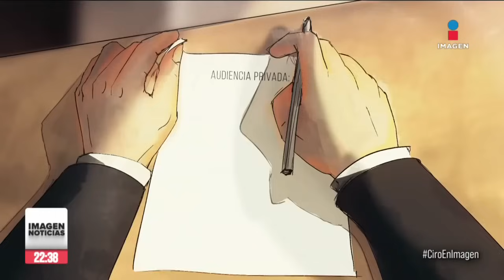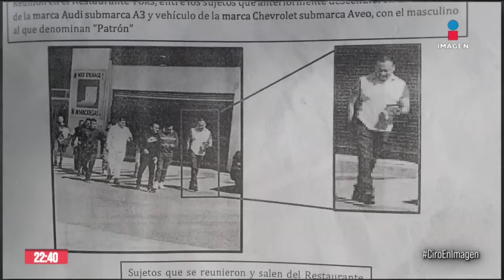Atentado Ciro: Armando Escárcega, “El Patrón”, fue extraditado a México | Ciro Gómez Leyva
CiroEnImagen Armando Escárcega, ElPatrón, fue extraditado a México la tarde del sábado. Se quedó en prisión preventiva oficiosa en el Reclusorio Norte, a pesar de que la FGR solicitó que fuera trasladado a un penal federal.